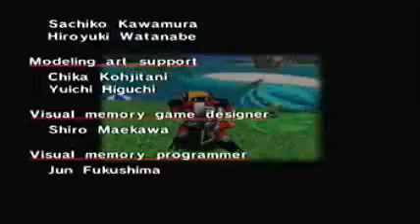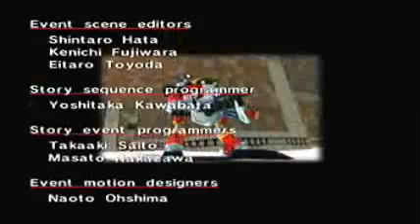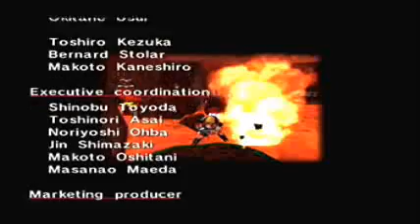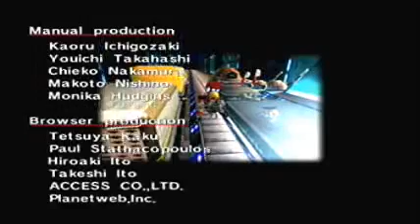Sonic Adventure Playthrough - Part 23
Here it is, my favourite game of all time, Sonic Adventure for the Dreamcast. I enjoyed playing this game a long time ago and it's just as epic.